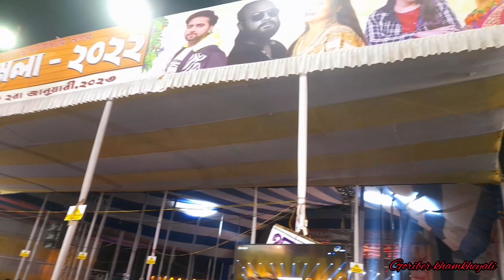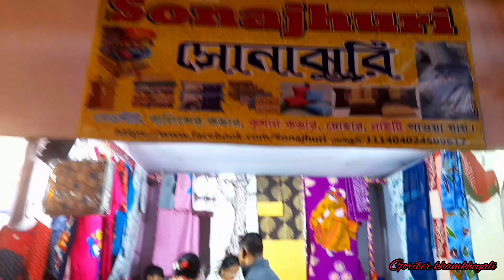হরিপাল বইমেলা ।। Haripal Boi Mela 2022।। হরিপাল মেলায় রচনা ব্যানার্জী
Haripal Boi Mela 2022, Horipal boimela / হরিপাল বই মেলা
Haripal mela  2022

Hello Friend
Ei video te tomader dekhano hoche haripal boi Mela khubi akorsonio mela

  Haripal mela google map link 👇
 Gurudayal School Math